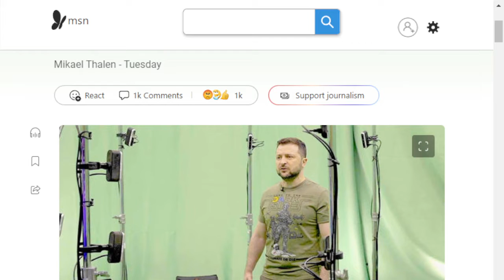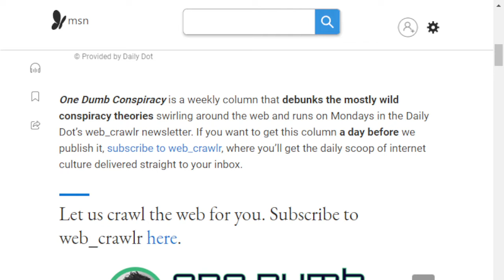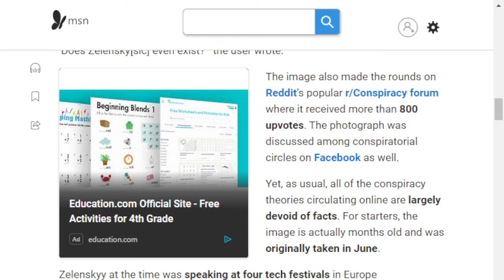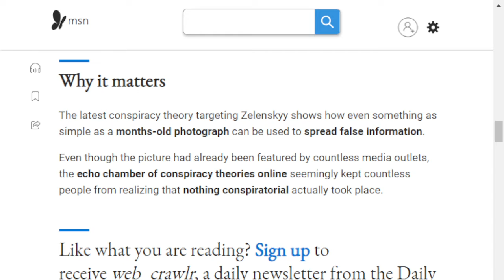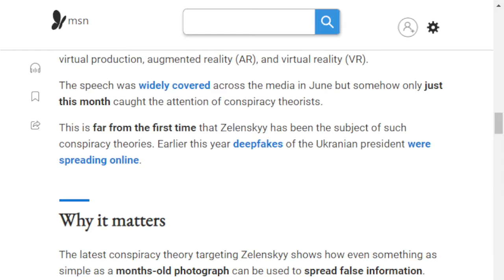Conspiracy theories explode after green screen photo of Zelenskyy resurfaces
America's sugar baby is up to something. Will we every know the truth?